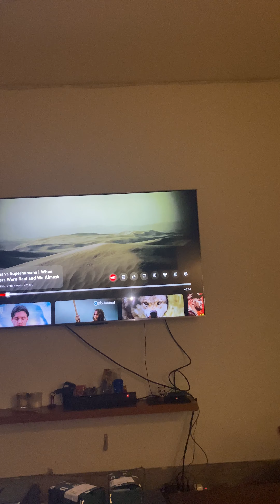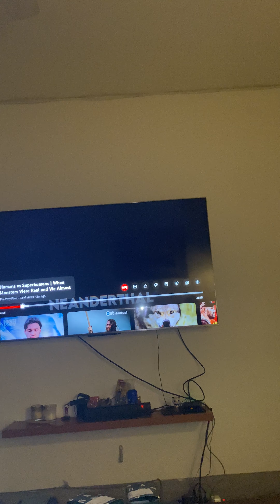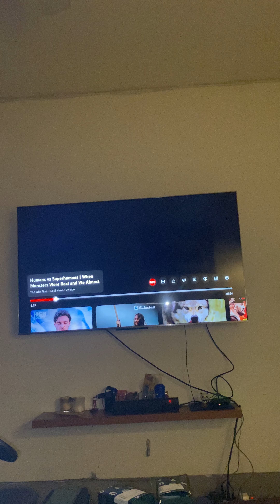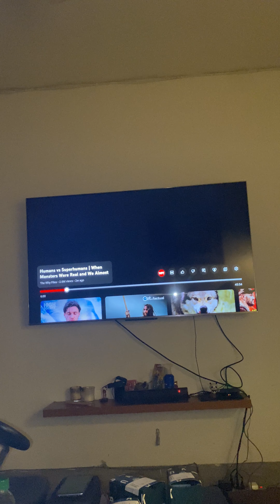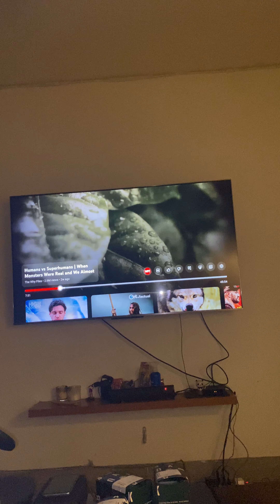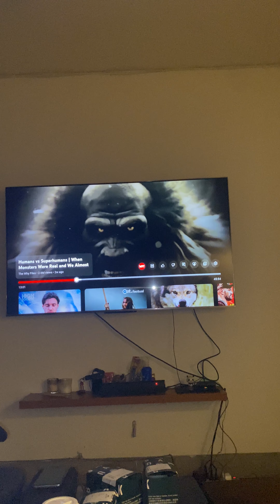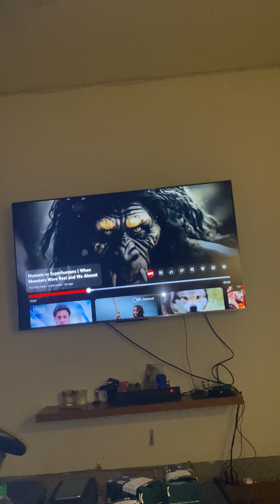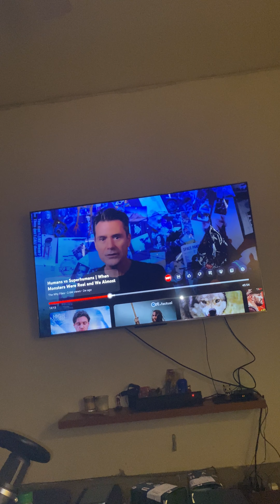I am Superhuman